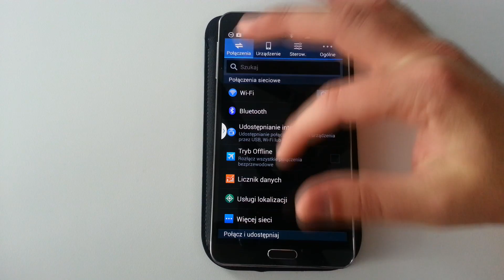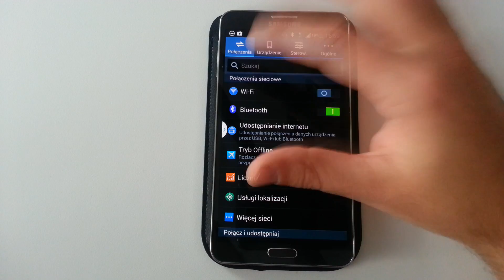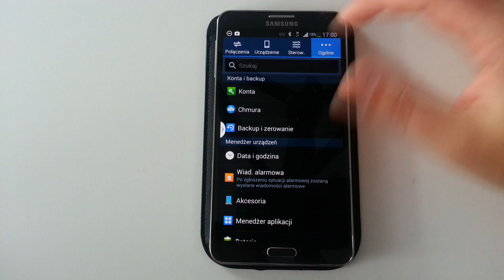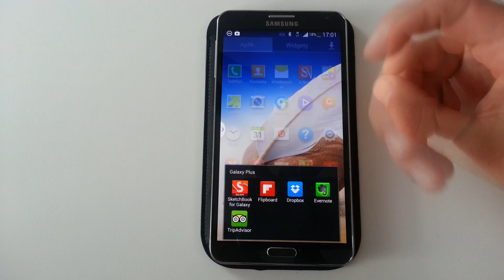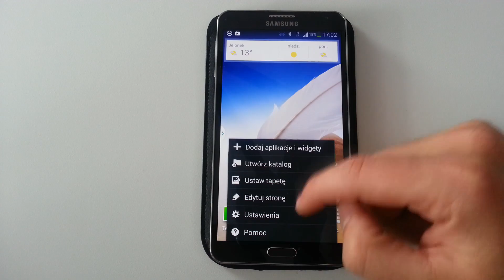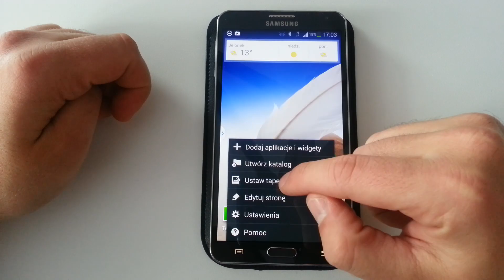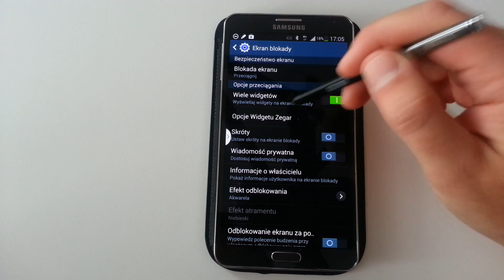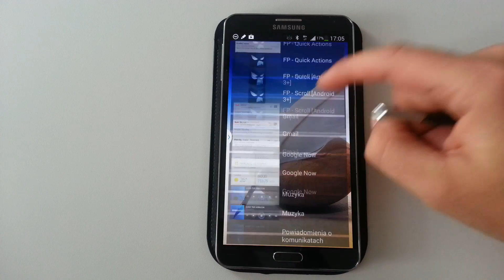Samsung Galaxy Note 3 Touchwiz Android 4.3 | Robert Nawrowski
Touchwiz w nowym Samsungu Galaxy Note 3 nie różni się znacząco od tego z 4.1.2. Android 4.3 pozwala na kilka dodatkowych funkcji, a sam Touchwiz został poprawiony. Zapraszam na krótką prezentację.
Grafika by: @JullietteKai via Twitter Promocyjne ceny smartonów:
do 2500 zł Zobacz moje inne filmy